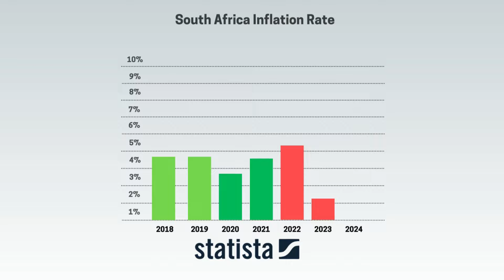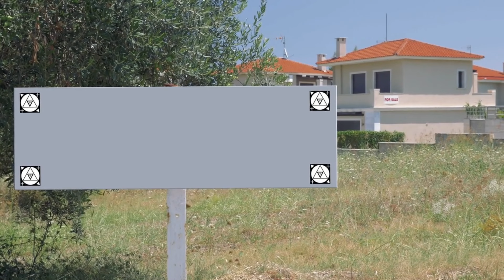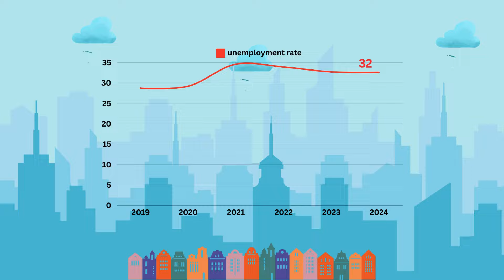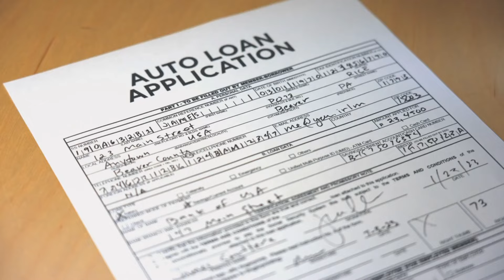South Africans Are Giving Up Their Homes Due to Financial Pressure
South Africa is facing a growing housing crisis as financial pressure forces more families to sell their homes. 23% of homeowners who sold their properties in 2024 did so due to rising costs and mounting debt. Compounding this issue, 7.8% of mortgage holders were behind on payments by mid-2024, as stagnant wages, inflation, and relentless interest rate hikes leave many unable to keep up with expenses.

In this video, we explore how these factors are destabilizing the housing market, with distressed sales driving property values down and eroding wealth for sellers. The ripple effects extend to the rental market, where demand is rising but affordability remains a challenge, further straining the sector. Beyond the housing market, we discuss how this crisis impacts the broader economy, from weakened construction activity to growing inequality.

Video Outline
00:00 - Introduction
01:20 - Impact on the Economy
03:35 - inequality
05:30 - conclusion